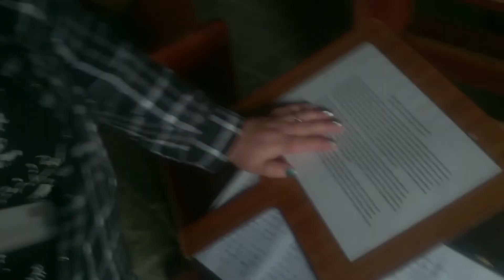𝕾𝖙 𝕸𝖔𝖑𝖚𝖆𝖌'𝖘 𝕮𝖍𝖚𝖗𝖈𝖍, 𝕴𝖘𝖑𝖊 𝖔𝖋 𝕷𝖊𝖜𝖎𝖘, 𝕺𝖚𝖙𝖊𝖗 𝕳𝖊𝖇𝖗𝖎𝖉𝖊𝖘, 𝕰𝖝𝖕𝖑𝖔𝖗𝖎𝖓𝖌 𝕾𝖈𝖔𝖙𝖑𝖆𝖓𝖉'𝖘 𝕳𝖎𝖘𝖙𝖔𝖗𝖞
A short video from St Moluag's church, outlining both the Pagan and Christian history of this truly ancient site!